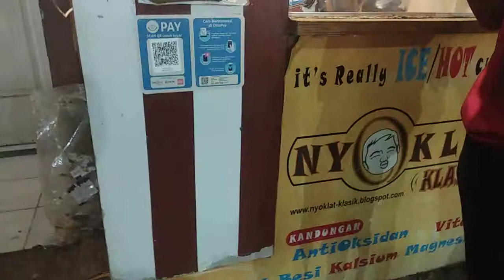Aida beli Nyoklat enak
mau ngalahin diwan beli ikan cupang
doa in ya ges 8jt viewer